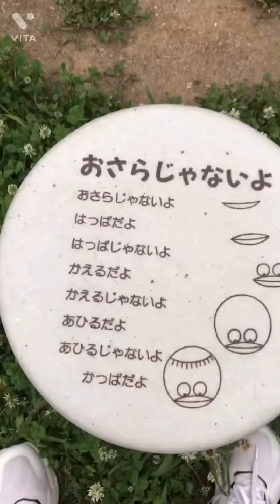ゴミ動画かもね